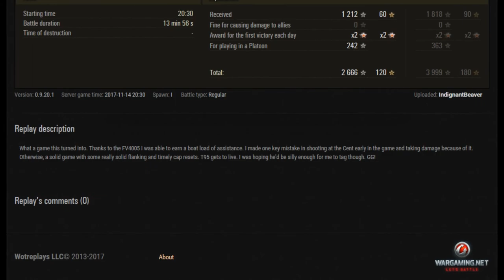World of Tanks - Two tanks versus the World! | Subscriber replays #13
Great game by Indignant Beaver! Showcasing what the sheridan is made for. This game also features team play, something you don't see in every World of Tanks battle. Make sure you check out the links of Indignant Beaver. He supports me a lot! Tanks a lot for that!

  I occasionally livestream so check it out!